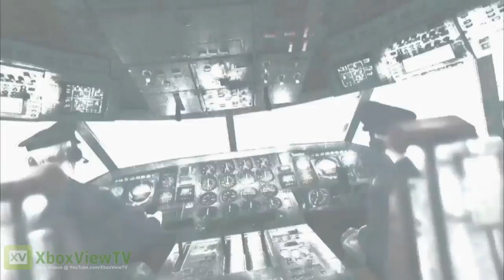Metro Last Light | E3 2012 Gameplay Demo "Welcome to Moscow" | HD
Watch the full 13-minute gameplay demo for Metro: Last Light from E3 2012.
More infos on XboxDome.de:

In this sequence, Artyom is forced into an alliance with the young Red Line officer named Pavel as they attempt to cross the hostile surface of post-apocalyptic Moscow in a bid to reach the relative safety of the legendary station city, The Theatre.

Metro: Last Light, the sequel to Metro 2033 developed by 4A Games and scheduled to be available in Q1 2013, for PC, Xbox 360 and PS3.
Metro: Last Light will immerse the player in the haunting, desolate ruins of post-apocalyptic Moscow, pitching the player into the midst of a desperate civil war for control over a doomsday device that threatens to destroy humanity forever. The epic single-player campaign and unique multiplayer experience will benefit from the lighting, physics and destruction made possible by Metro: Last Light's 4A Engine technology.

GENRE: First-Person Shooter
RELEASE DATE(S):
+ US: Q1, 2013
+ EU: Q1, 2013
PLATFORM: Xbox 360
ALSO ON: PS3, PC
AVAILABLE @ AMAZON